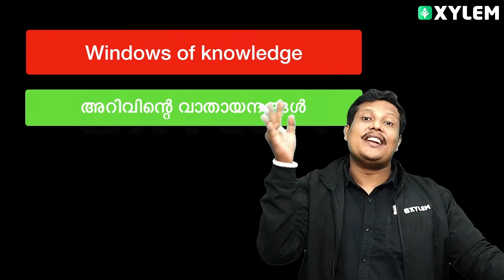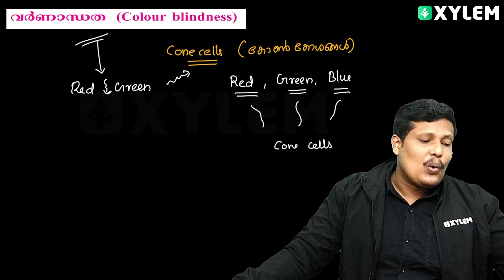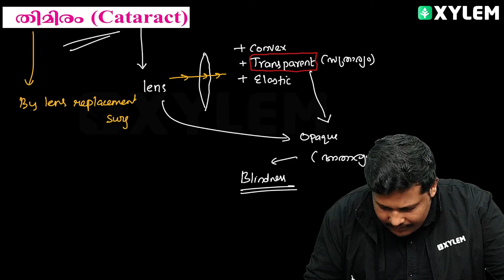SSLC Biology - Eye Defects And Diseases / നേത്ര വൈകല്യങ്ങളും രോഗങ്ങളും | Xylem SSLC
In this informative video, we delve into the fascinating world of eye defects and diseases. As part of the SSLC Biology curriculum, we explore the various conditions that can affect the eyes and impair vision. From common refractive errors such as myopia and hyperopia to more complex disorders like glaucoma and cataracts, we cover it all.

Join us as we examine the structure and function of different parts of the eye, including the cornea, lens, and retina. Discover how these components can be affected by genetic factors, lifestyle choices, and age-related changes, leading to visual impairments.

Through concise explanations and visually engaging illustrations, we aim to make complex concepts easy to understand. Whether you're a student preparing for the SSLC Biology exam or simply interested in understanding more about eye health, this video will provide you with a comprehensive overview of eye defects and diseases.

Don't miss out on this valuable resource that brings biology to life and enhances your knowledge of the human eye.